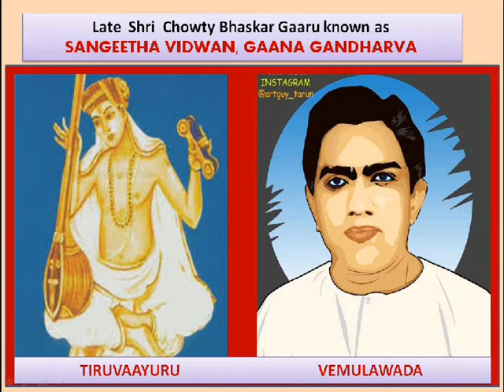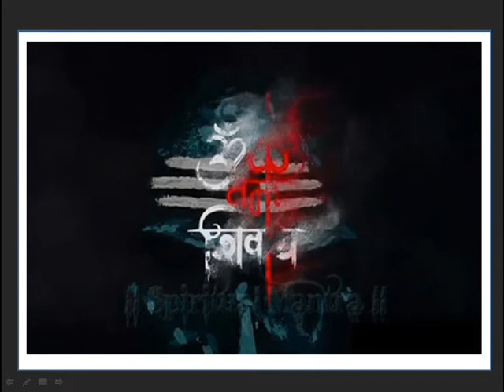Shri Chowty Bhaskar Gaaru | శంభో హర పాహిమాం | Raja Rajeshwara Bhakti Geetham | Vemulawada Sangeetham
Shri Raja Rajeshwara Bhakti Geetham, Written & Sung by, by Late Shri Chowty Bhaskar Gaaru, Vemulawada

Credits & Thanks to BHAKTI RAJANI,  AIR Hyderabad